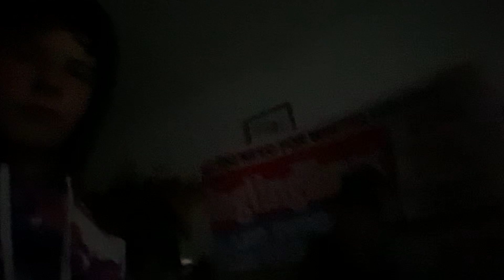Waffle: Thunderstorm Edition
I talk about summer plans, our new lure set (that we hasn’t been delivered yet) and some other stuff while sitting next to my bedroom window